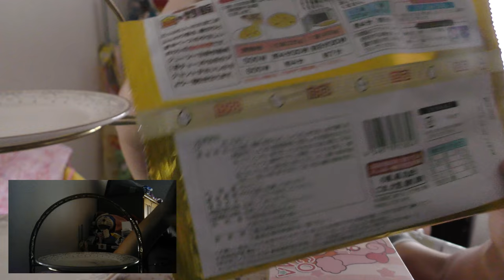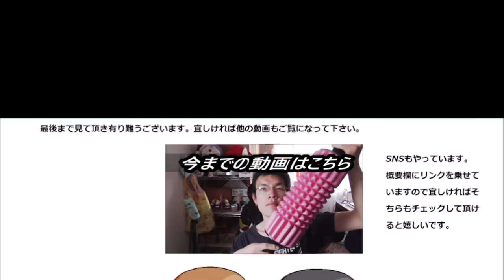日清 チキンラーメンチャーハンを食べてみた。あの味がチャーハンに！？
日清　チキンラーメンチャーハンを食べてみました。あのラーメンがチャーハンになるとこうなるんですね～
贈り物は此方まで↓
〒153-0042